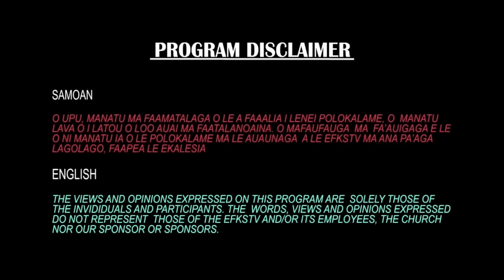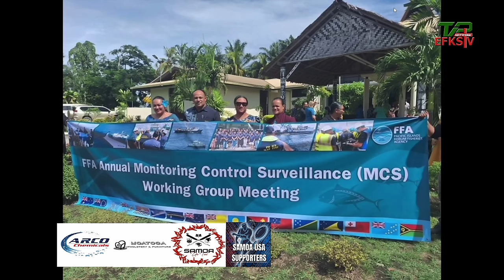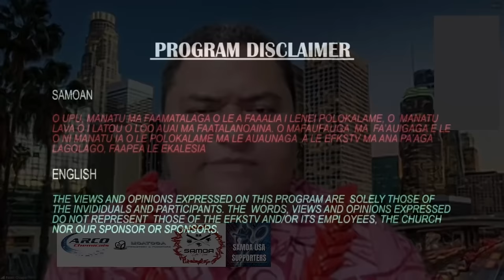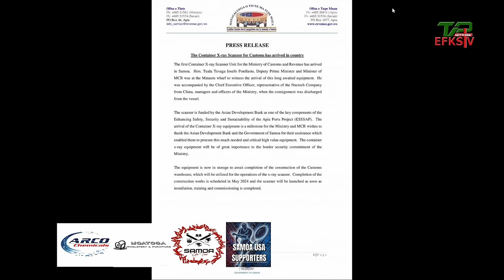Soalepule Program Aso Lulu 20 Mati 2024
Aso Lulu 20 Mati 2024
8:30pm Samoa Standard Time
Polokalame - SOALEPULE
Fofoga o le Polokalame - Paiali'i Tapuala
Efkstv Samoa

Laei - Tupea